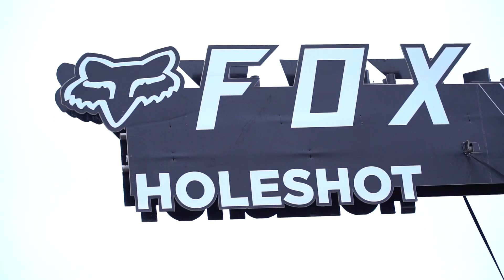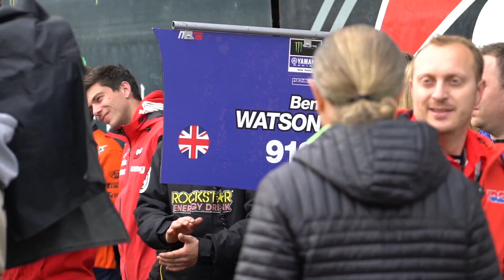British GP raw: Behind the scenes at the Matterley Basin MXGP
MotoHead's Dave Willet goes behind the scenes at the 2019 British MXGP at Matterley Basin over three days of insane action!
Featuring Max Anstie, Conrad Mewse, Ben Watson, Tommy Searle, Adam Sterry, Josh Gilbert, Marc De Reuver, Jamie Dobb, Brad Anderson, Graeme Irwin, Steve Dixon, Dave Thorpe, Tommy Searle, Roger Harvey, Brian Wheeler and cast of many more!